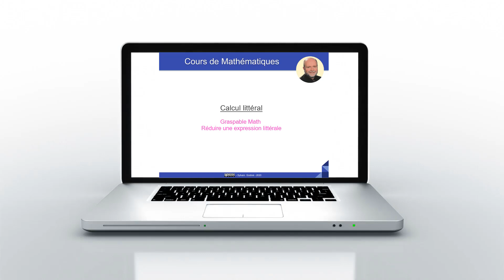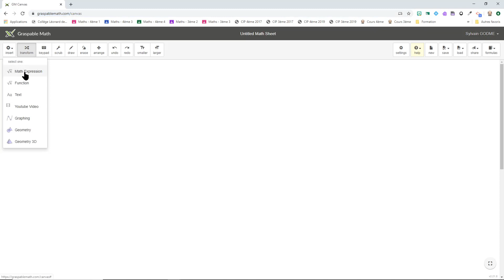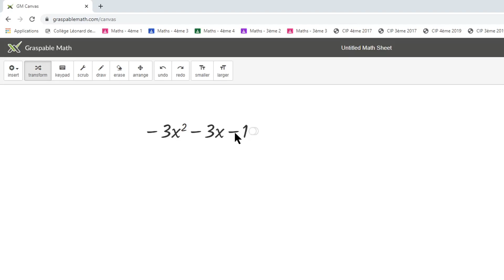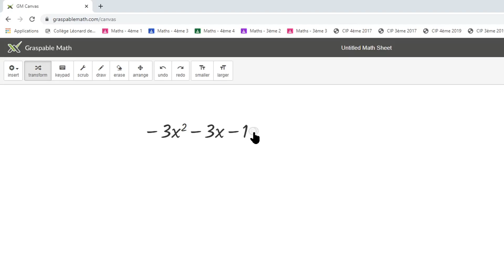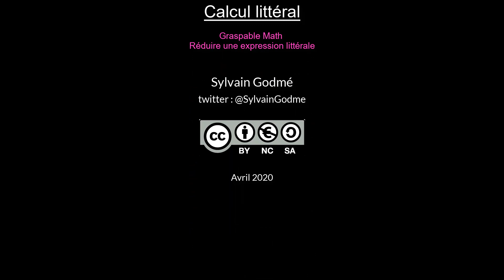Utiliser Graspable Math en calcul littéral (1) : Réduire une expression littérale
Cette vidéo fait partie d'une série de 6 vidéos sur l'utilisation de Graspable Math en calcul littéral afin de vérifier des réductions, développements ou calculs numériques.
Cet outil peut être utilisé à profit avec les élèves après un temps d'étude en classe des notions abordées. Il va leur permettre de contrôler leurs exercices tout en manipulant les expressions littérales de manière autorisée (en respectant les règles de calcul apprises en classe).